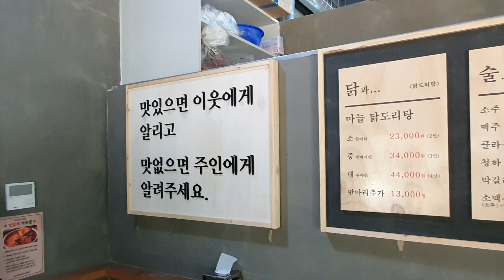마포점 / Braised Spicy Chicken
=메뉴=

닭을 먹기 좋게 잘라서 냄비에 넣고, 매운 양념장과 버무려 끓여 낸 요리다.

국물이 많은 탕과 국물이 거의 없는 찜의 중간 형태다. 조림에 더 가깝다.

한국의 전통요리 가운데 하나다.

지역에 따라 조금씩 요리법이 다르다.

=위치=

종로계림닭도리탕원조 마포점
서울 마포구 독막로 320 1층 105호

[카카오맵] 종로계림닭도리탕원조 마포점
서울 마포구 독막로 320 마포 태영데시앙 1층 105호 (도화동)